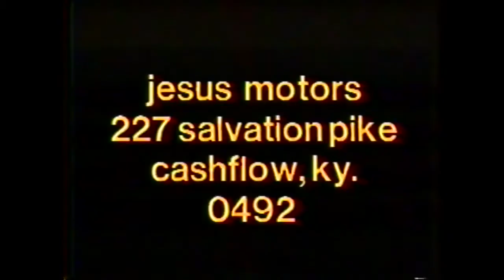Mojo Nixon / Jesus Motors - unaired MTV Promo 1988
Even though Mojo was not selling Satanic automobiles, MTV still chose not to air this spot.